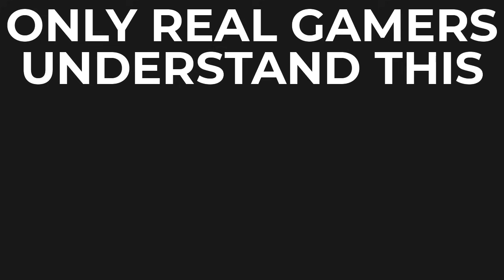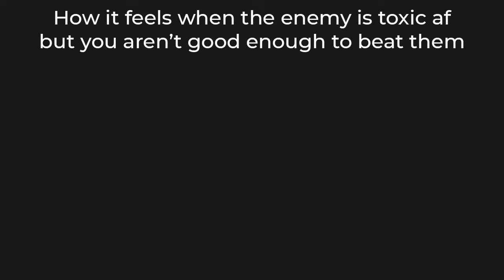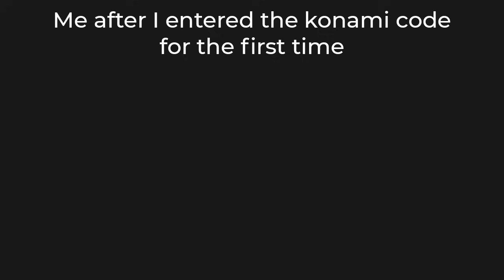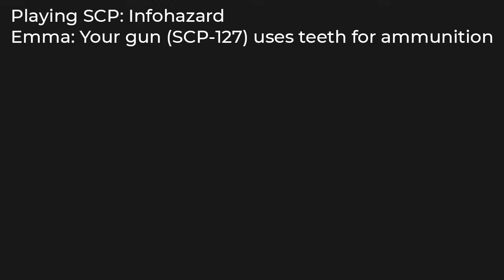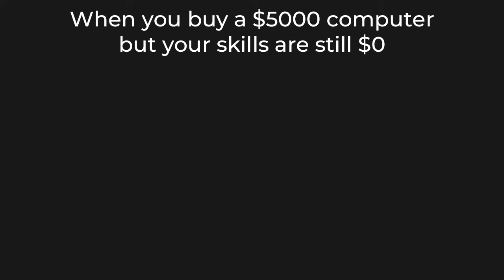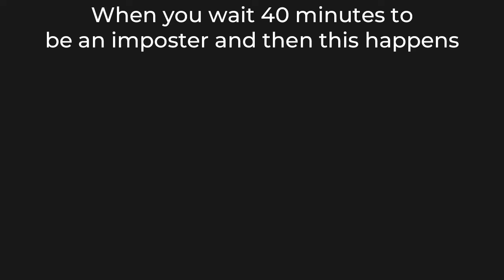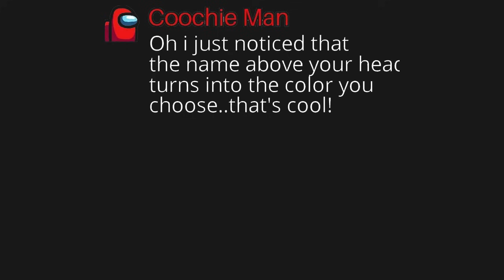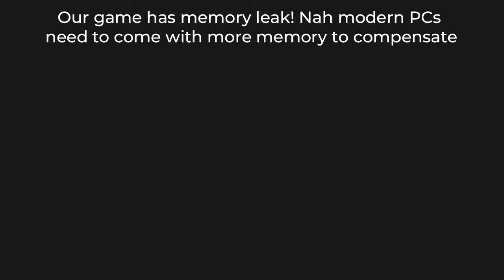GAMING MEMES 36